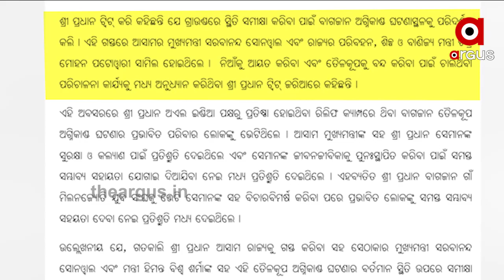ଆସାମ ଗସ୍ତରେ କେନ୍ଦ୍ରମନ୍ତ୍ରୀ ଧର୍ମେନ୍ଦ୍ର ପ୍ରଧାନ ...